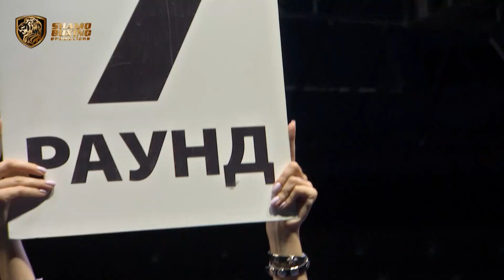ZURAB KVITSIANI VS DAVID NOKOLAEV FULL FIGHT